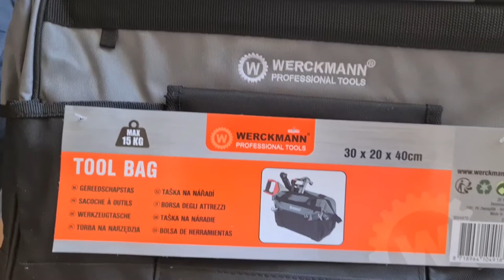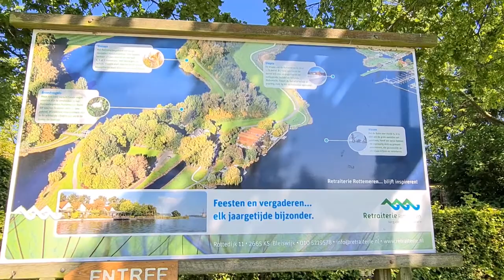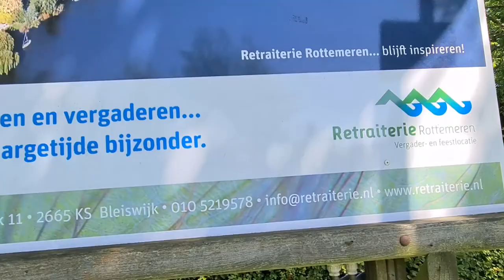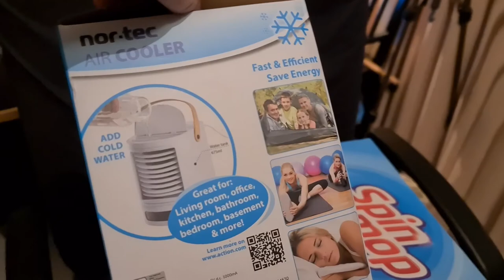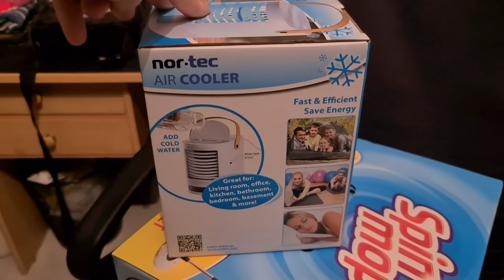Naar mama toe op de zaterdag 29 en zondag 30 lekker op pad #967